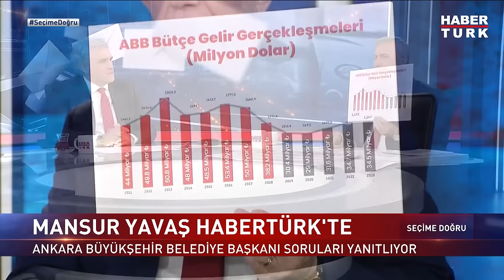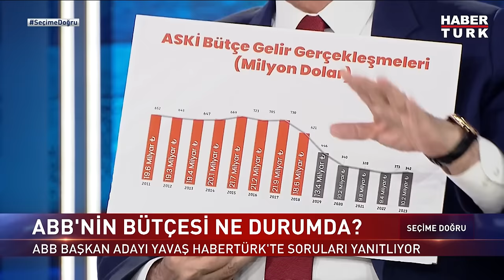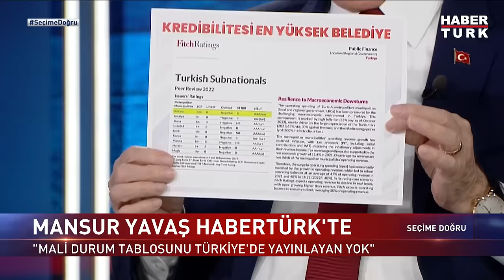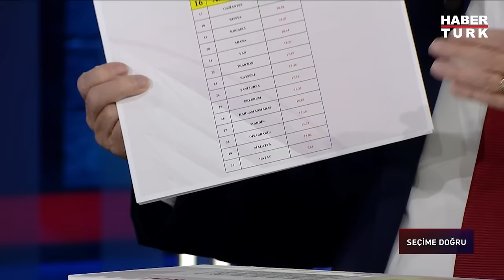Mansur Yavaş 5 yılda neler yaptı? | Seçime Doğru - 6 Mart 2024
Mansur Yavaş 5 yılda neler yaptı? Ankara'da sosyal destekler neler?
ABB'nin bütçesi ne durumda? Ankara'nın mali kaynakları neler?
Trafik için planları neler? Havalimanına metro olacak mı?
İttifaksız kazanabilir mi? Ankara'da kent uzlaşısı var mı?

Seçime Doğru'da Sena Alkan, Fevzi Çakır ve Faruk Aksoy sordu; Ankara Büyükşehir Belediye Başkanı - Başkan Adayı Mansur Yavaş yanıtladı.